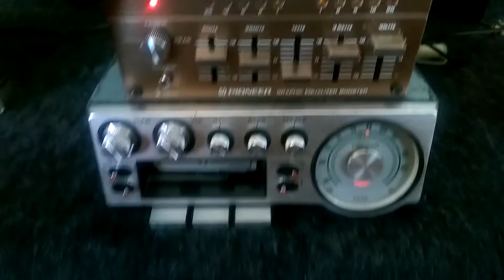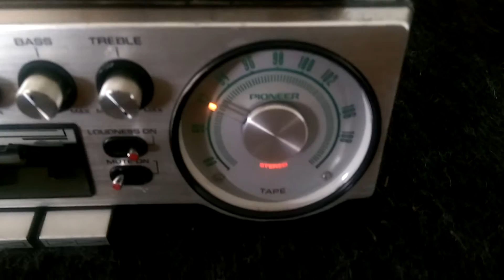PIONEER KP-500.PIONEER AD-50-NIKO